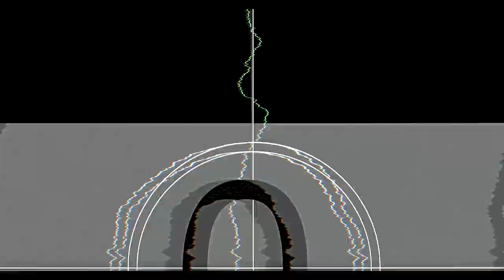Kenny B - YABT (Dir By Nightfall)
Kenny B - YABT... bout to have u jumping out ur seat from start to finish